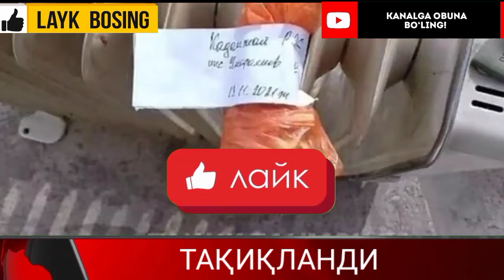ШОШИЛИНЧ!! НОХУШ ХАБАР ЭНДИ ОДАМЛАРГА МУМКИН ЭМАС ТАҚИҚЛАНАДИ ТЕЗДА ТАРҚАТИНГ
Эслатма: BUGUNGI XABAR KANALI видео остига қолдирилаётган ҳар бир фикр учун жавобгар эмас. Интернет фойдаланувчиси ўз қолдирган изоҳи учун ўзи жавобгар бўлади. Илтимос, ҳурматли томошабинлар ҳақоратли сўзларни талкин этманг!
Салом ! Каналимизга хуш келибсиз!Бизнинг каналда сиз дунёдаги энг кизикарли ва гаройиб маълумотлардан хабар топасиз!Агар сиз мехмон булсангиз Каналимизга обуна булишни унутманг!

* ДУНЁ ЯНГИЛИКЛАРИ КИЗИКАРЛИ ВОКЕАЛАР!
*КИЗИКАРЛИ МАЪЛУМОТЛАР!
*ДУНЁ МУЖИЗАЛАРИ!
*ЭНГ СУНГИ ЯНГИЛИКЛАР! DUNYO YANGILIKLARI ,,NEWS 24,,
АГАР СИЗ БИЗНИНГ ВИДЕОЛАРДА УЗ ШАХСИЙ ХУКУКИНГИЗНИ БУЗИЛГАНИНИ СЕЗСАНГИЗ ДАРХОЛ БИЗГА ХАБАР БЕРИНГ!

ТЕЗКОР НОХУШ ХАБАР ЭНДИ ОДАМЛАРГА МУМКИН ЭМАС ТАҚИҚЛАНАДИ ТЕЗДА